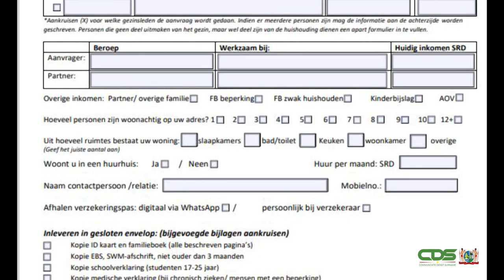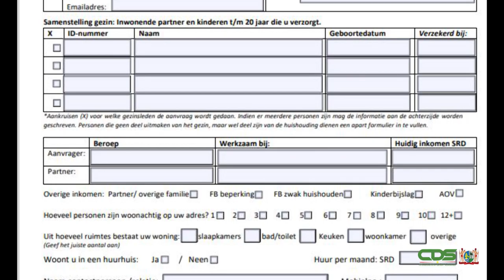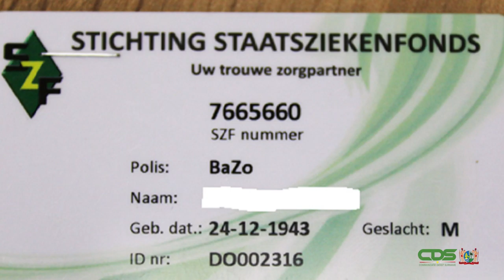GELDIGHEID BAZO- EN BZV-KAARTEN VERLENGD TOT 28 FEBRUARI 2021 INHEEMS